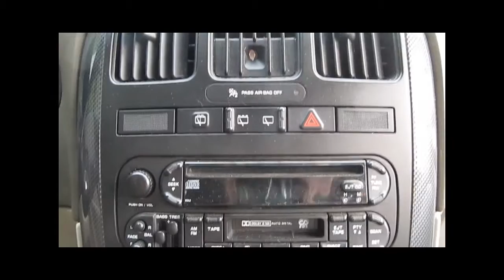Just a Friend PARODY - "Just a Van"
This video was shot for a high school talent show called the Mr. Awesome Contest. Enjoy!